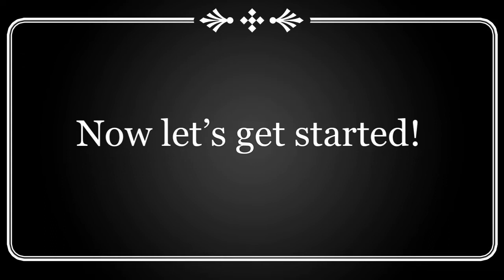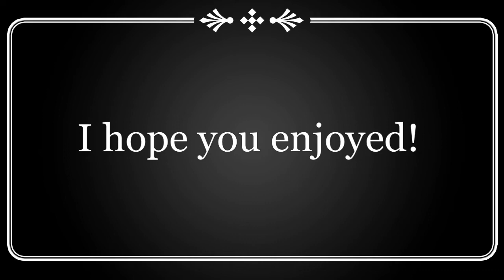​@catiearts7581 Edit Contest Entry|fanartforcatiearts|Speededit|Gacha Club|Butterfly Warrior Edits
This was so fun to edit! I really hope you like it @catiearts7581! Your oc is so cute and I loved editing her! My oc code is at the bottom for you.

My oc code:
|?|?|Insert bio here! Ideas: Story, likes & dislikes, hobbies, etc!|?|?|?|?|?|?|27|41|59|5|1|1|570|0|1|0|1|1|290|97|0|49|0|9|9|1|1|49|49|15|0|0|0|97|0|0|168|0|103|96|0|80|80|26|26|1|1|42|42|75|0|0|0|11|11|0|0|0|24|24|0|2|2|0|0|1|1|0|2|1|1|13|0|2|1|1|1|1|18|5|19|19|90|24|1|1|2|2|0|6|0|0|1|0|1|1|1|1|0|0|0|0|0|0|0|1|1|0|0|0|1|1|0|0|0|1|1|0|0|0|1|1|0|0|5|1|1|6|0|5|1|1|-6|0|0|19|20|0|-1|0|5|5|312|8|8|3|3|9|0|0|1|1|0|0|-6|1|2|0|-12|30|15|16|33|-6|22|19|20|24|-46|-36|20|19|42|0|0|1|1|0|0|0|1|4|0|0|0|1|1|0|12|17|0|1|1|0|0|0|1|1|0|1|4|0|8|18|12|-18|14|18|18|2|0|303|0|1|120|-6|19|19|0|1|1|1|1|1|1|1|1|1|1|1|1|1|11|1|1|1|2|0|0|1|1|0|1|0|0|0|1|1|-2|6|19|16|0|0|18|0|0|0|0|0|8|-32|12|12|1|0|33|-4|-12|4|-6|2|0|0|0|FFE2D4|F7CCB7|664430|513121|664430|664430|513121|664430|664430|513121|664430|664430|513121|664430|664430|513121|664430|BF0000|9F0000|513121|27170F|020202|513121|27170F|020202|27170F|B8B8B8|27170F|B8B8B8|FFFFFF|46291B|FFFFFF|46291B|FFFFFF|020202|FFFFFF|FFFFFF|B8B8B8|FFFFFF|BF0000|7B0000|BF0000|FFC2C2|B8B8B8|FFC2C2|FFFFFF|FFFFFF|FFFFFF|F7CCB7|FF8383|F7CCB7|FFFFFF|FFFFFF|7B0000|9F0000|191919|020202|BF0000|191919|020202|BF0000|191919|020202|BF0000|BF0000|7B0000|BF0000|BF0000|7B0000|FFFFFF|191919|020202|1003C2|B8B8B8|989898|191919|B8B8B8|989898|191919|FFFFFF|D4D4D4|FFFFFF|FFFFFF|D4D4D4|FFFFFF|BF0000|7B0000|BF0000|BF0000|7B0000|BF0000|B8B8B8|989898|7B7B7B|191919|020202|BF0000|FFFFFF|B8B8B8|FFFFFF|FFFFFF|B8B8B8|FFFFFF|DEA275|020202|191919|DEA275|020202|191919|FFFFFF|D4D4D4|FFFFFF|FFFFFF|D4D4D4|FFFFFF|191919|020202|1003C2|9F0000|7B0000|007904|FFFFFF|B8B8B8|FFFFFF|FF9441|020202|191919|FF9441|020202|191919|FFFFFF|B8B8B8|FFFFFF|BF0000|7B0000|F0DA72|855944|513121|664430|FF3F3F|020202|191919|F5EAE2|D4C6BC|F5EAE2|F5EAE2|D4C6BC|F5EAE2|B8B8B8|989898|191919|B8B8B8|989898|191919|020202|020202|020202|FFFFFF|FFFFFF|FFFFFF|FFFFFF|020202|FFFFFF|FFFFFF|020202|020202